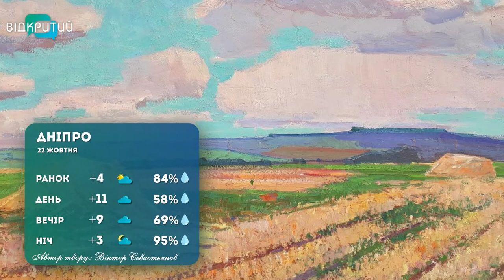Погода на 22 жовтня 2022